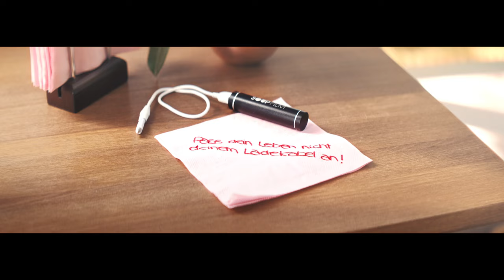DIE KLAPPE 2016 Nachwuchs - Vodafone "Gefangen" - von Daniel Otterbein & Paulina Aumann, GGH Lowe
DIE "Große" KLAPPE - DER Nachwuchswettbewerb der Werbefilmer
Der Kommunikationsverband e.V. schreibt zum 8ten Mal den Wettbewerb DIE "Große" KLAPPE  aus.
Dieses Jahr mit Deichmann, Media Markt und Vodafone als Auftraggebern und so namhaften Kreativen, wie Matthias Storath, Heimat; Götz Ulmer, JvM/Alster und Ton Hollander, BBDO Proximity als Sparringspartner für den Nachwuchs.

Die Prodzuktionen CZAR Film, Markenfilm und Soup Films haben ihr Bestes gegeben, um die Ideen gemeinsam mit den Nachwuchskreativen in Bewegtbild umzusetzen. Seht selber!
Jetzt wollen wir von Euch wissen, welchen Film Ihr mit der "Großen" KLAPPE auszeichnen wollt?
Also liken und sharen und zwar ab sofort bis zum 20. Juni 2016.

Ein Film von Daniel Otterbein & Paulina Aumann, GGH Lowe
Kunde: Vodafone
Produktion: Soup Films, Berlin
Regie: Martin Richter
Kamera: Oliver Leutnecker
Schnitt: Tim Peters
Licht: Björn Susen
Ausstattung: Sven Gessner
Producer: Britta Liesen
Casting: Tröber Casting
Postproduction: Pirates 'n Paradise